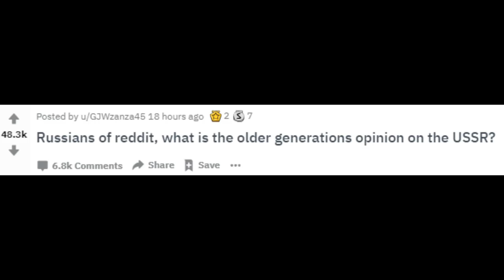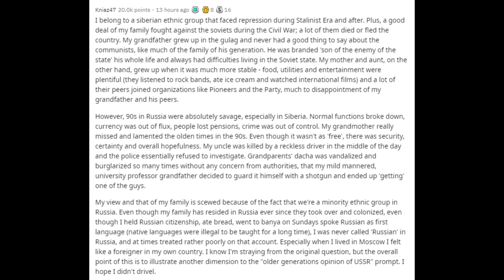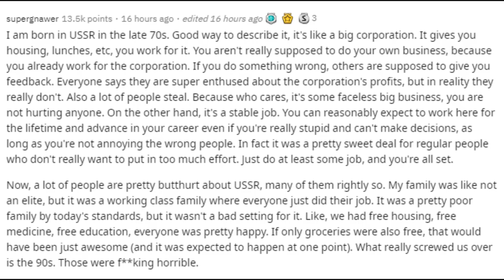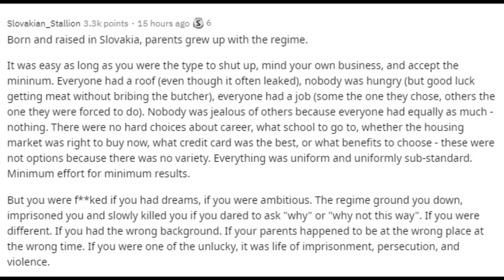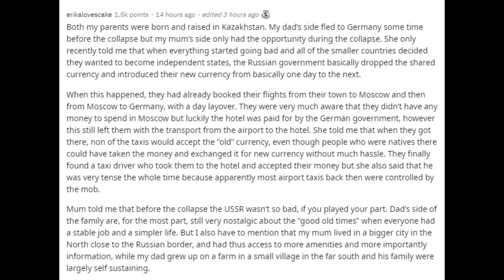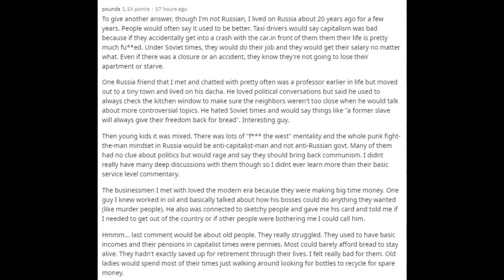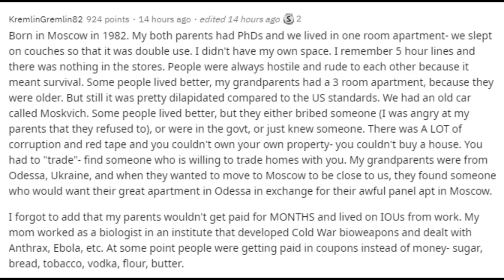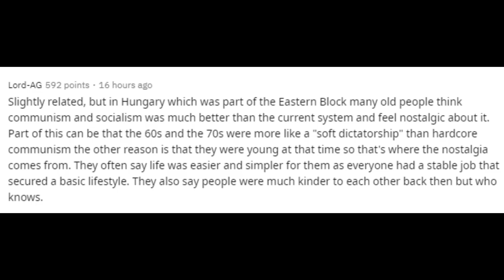Russians of reddit, what is the older generations opinion on the USSR? (r/AskReddit)